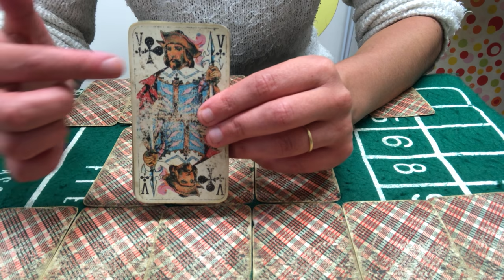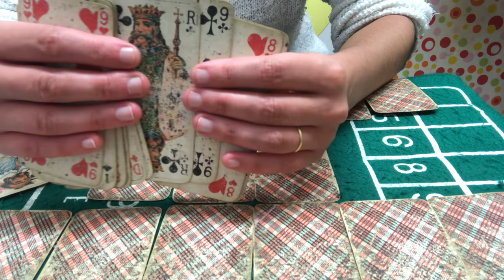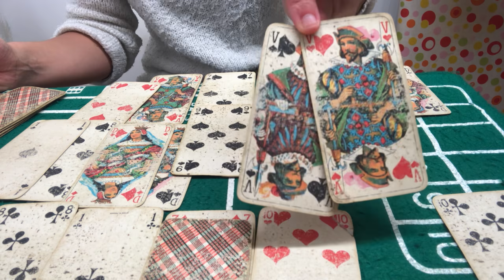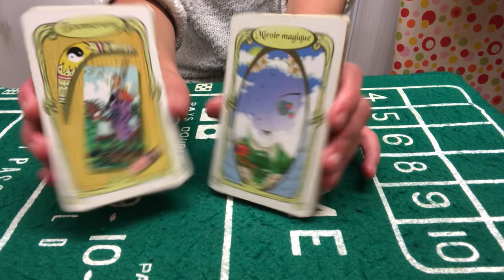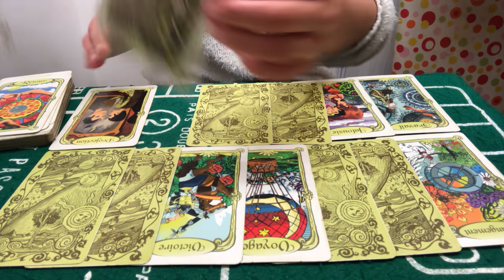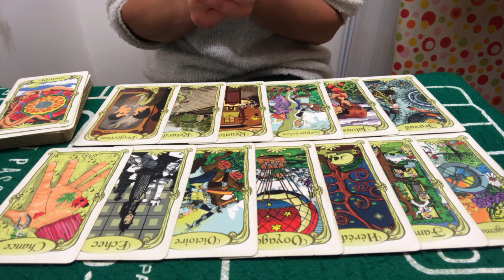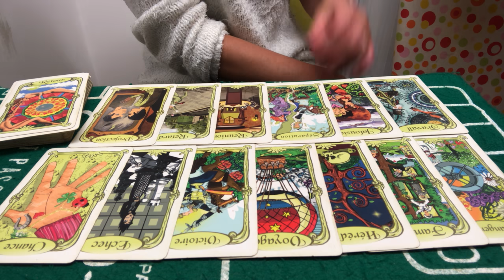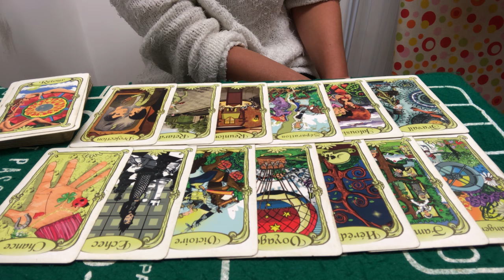TIRAGE GÉNÉRAL ET SENTIMENTAL TAUREAU SEPTEMBRE 2021 ( ne vous laissez pas faire! Et vous gagnerez)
Tirage général et sentimental taureau septembre 2021